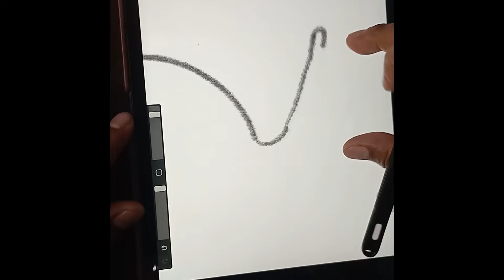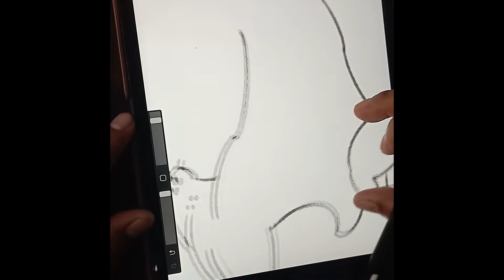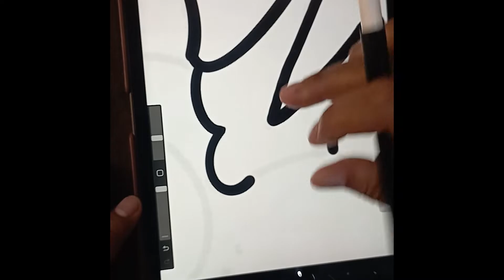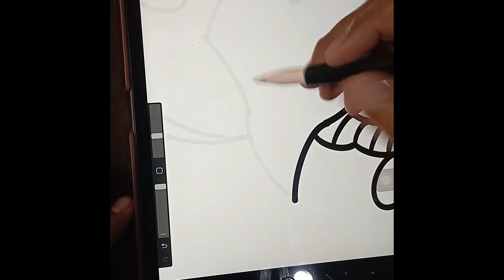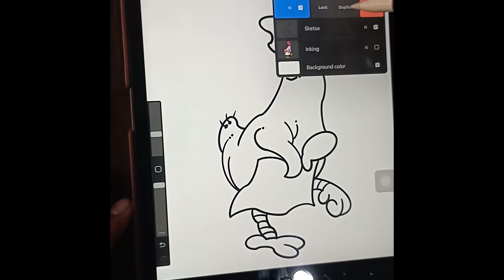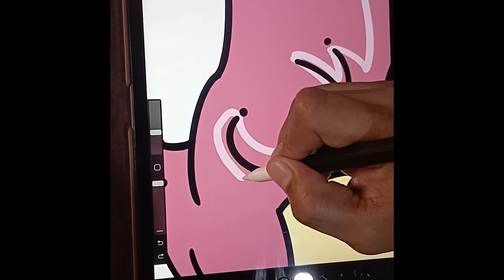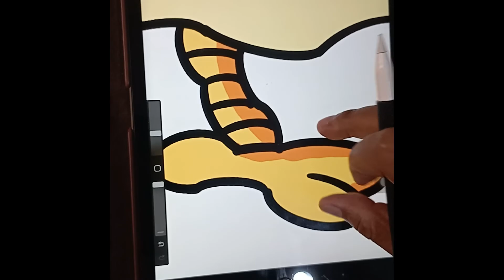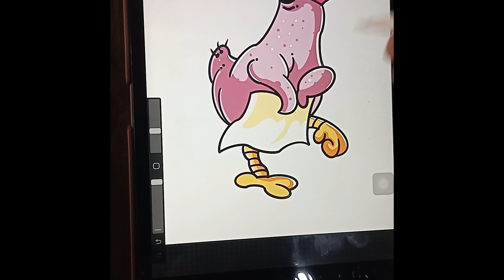Membuat Ilustrasi Ayam jantan Menggunakan Procreate